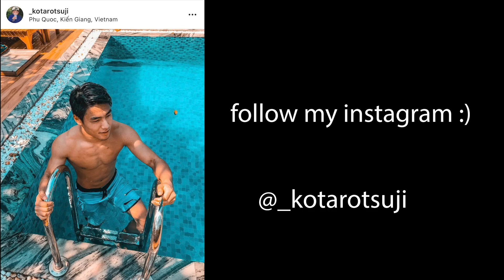Bad Bunny x Jhay Cortez - Dákiti/Japanese Reaction🇯🇵